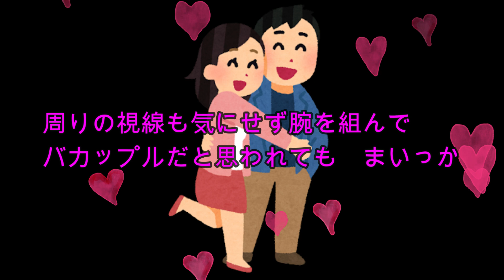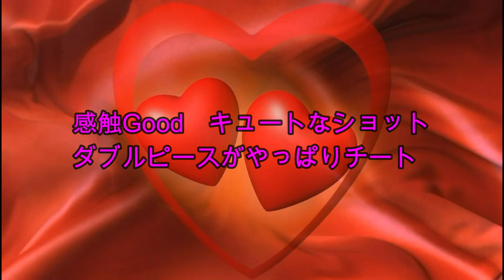【オリジナル曲】ドキドキデート！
作詞・作編曲・歌：@Sugi
ブリッコの歌にしようと思ってたら、過去に書いてたバカップルの歌詞があったのでｗ
20前後のカップルをイメージした歌なので、20歳以上若い気持ちで歌いましたｗ